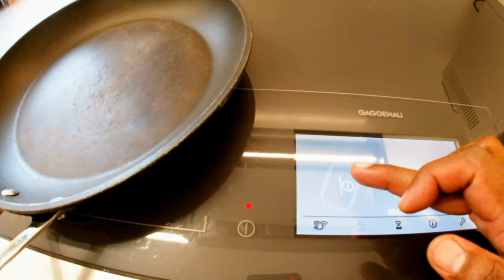Bagel Recipe | Smoked Salmon on | "The Ultimate Smoked Salmon Bagel" | Bagel Sandwich Recipe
Whether you're into smoked salmon, lox or gravlax - This open - faced salmon bagel sandwich will blow your mind. Pickled red onions not only add an unexpected pop of colour but they also add a nice vinegary bite that helps lighten up the smokiness of the salmon. The capers add a salty depth to the sandwich while the scallions add a nice mild onion bite.
One word of advice though, be sure that you're using really good ingredient for this sandwich because it makes all the difference.

Cooking or cookery is the art, technology, science and craft of preparing food for consumption. Types of cooking depend on the skill levels and training of cooks.

Most ingredients in cooking are derived from living organisms. Vegetables, fruits, grains and nuts as well as herbs and spices come from plants, while meat, eggs and dairy products come from animals. Mushroom and the yeast used in baking are kinds of fungi. Cooks also use water and minerals such as salt. Cooks can also use wine and spirits.

There are many methods of cooking. These include baking, roasting, frying, grilling, barbecuing, smoking, boiling, steaming and braising. A more recent innovation is microwaving. The method chosen greatly affects the end result because some foods are more appropriate to some methods than others.

Cooking can prevent many food-borne illnesses that would otherwise occur if the food is eaten raw. Food safety depends on the safe preparation, handling and storage of food.

Home cooking has traditionally been a process carried out informally in a home and can be enjoyed by all members of the family, although in many cultures women bear primary responsibility.

This channel is all about learning how to cook healthy delicious meals. Our goal for each video is to give you a new recipe. We post recipe every Monday.